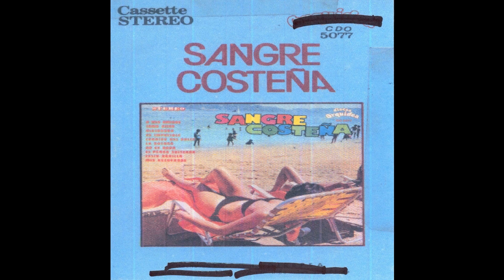Sangre Costena - Corrido del Dulce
Sangre Costena